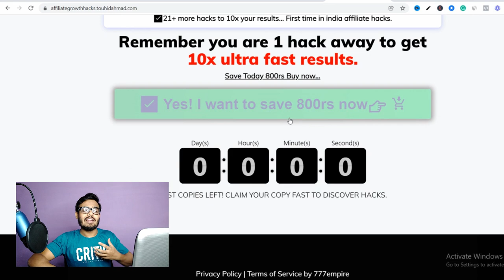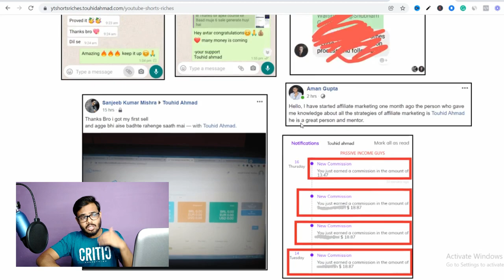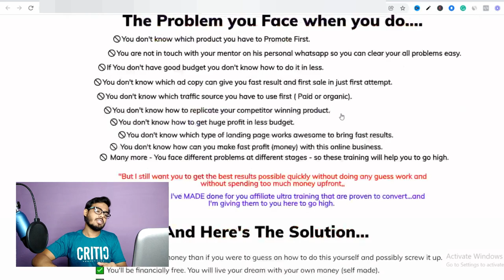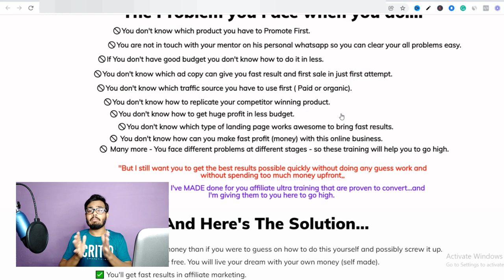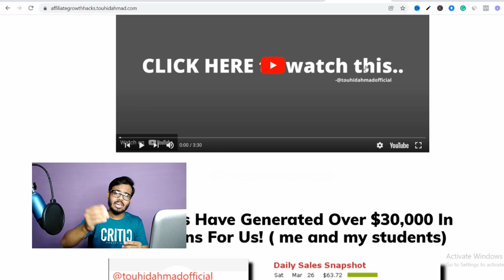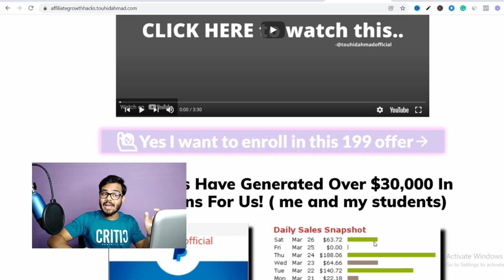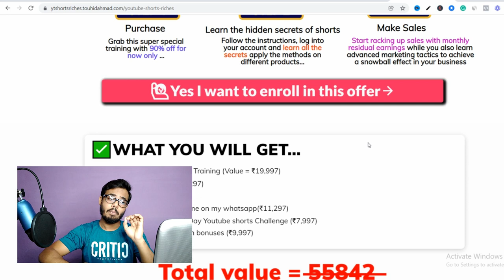My 3 course | Wealthy life | Passive income | long life career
Youtube shorts riches training